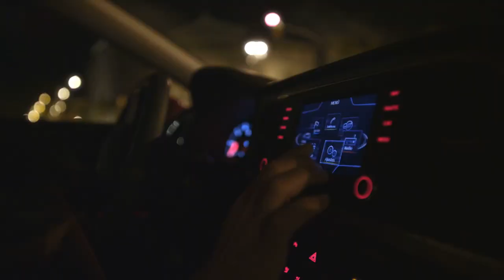Los 7 coches más vendidos en 2019 hasta la fecha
➩ DESCRIPCIÓN --

Hoy os vamos a contar cuáles son los coches más vendidos del año 2019 en España. Impresionantes cifras :)